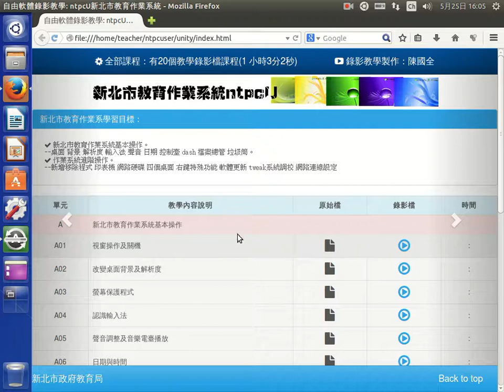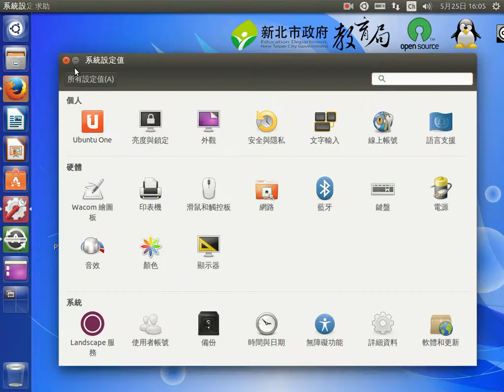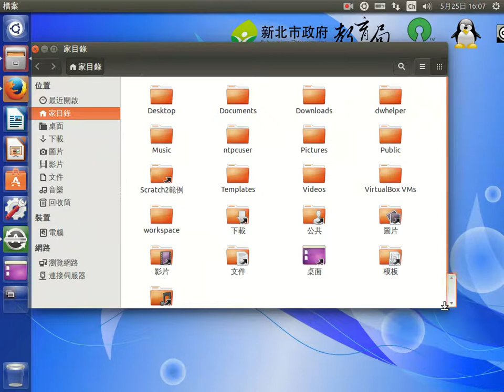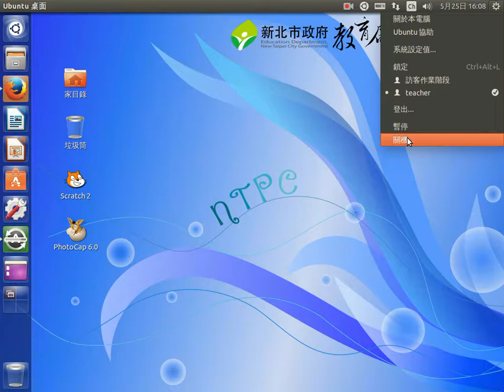ntpcUos視窗操作及關機